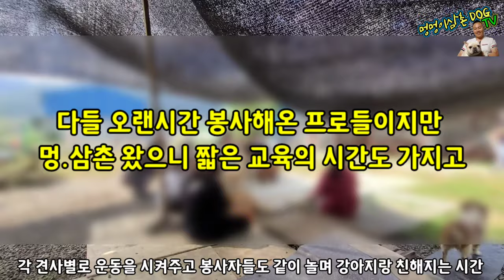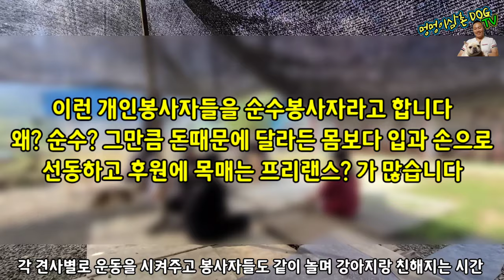멍멍이삼촌 양산유기동물 보호소/ 봉사활동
유기견 보호소 사료후원: 카톡114dog 문의

카톡(교육, 강의, 상담, 전문가양성 교육개설, 제보, 애견일상, 특별한재주영상, 유기견제보, 구조, 관리, 치료등)

30분이내 두세가지 물어보실수 있고요
30분이상 통화시 상담비용 추가 합니다